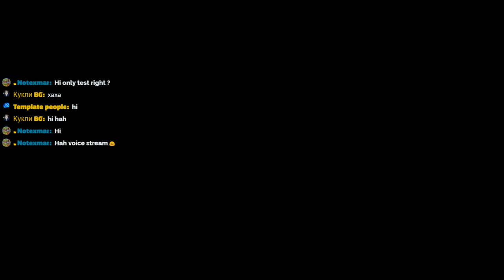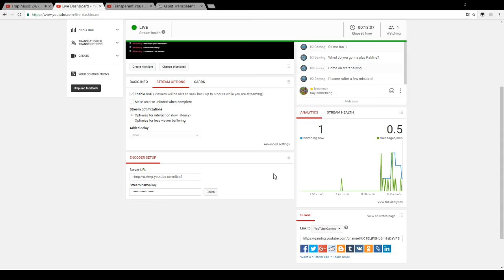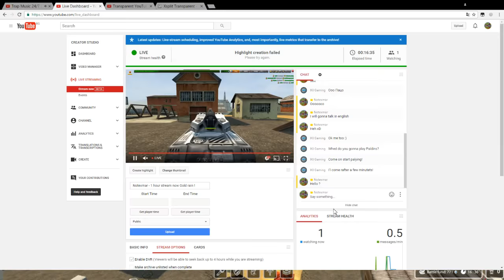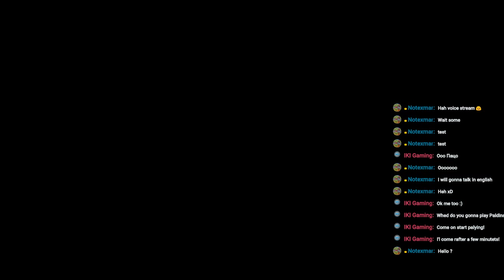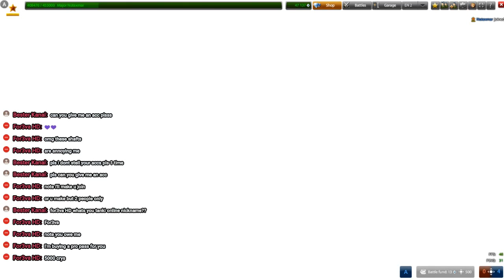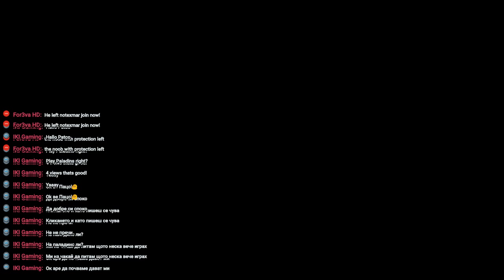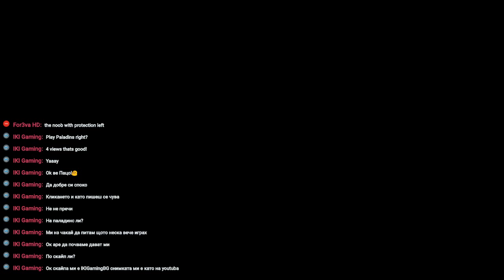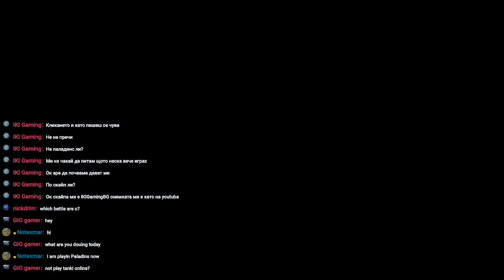Notexmar - 1 hour stream now Gold rain !